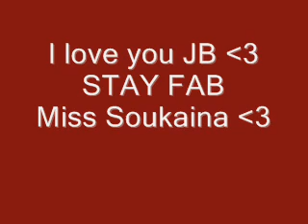Justin Bieber Feat r kelly PYD (Audio+Pictures)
I love you all and stay faaaaaaaaaab :)